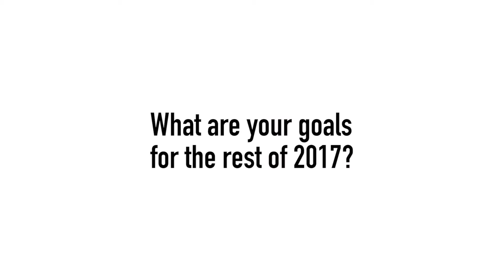What are your goals for 2017?